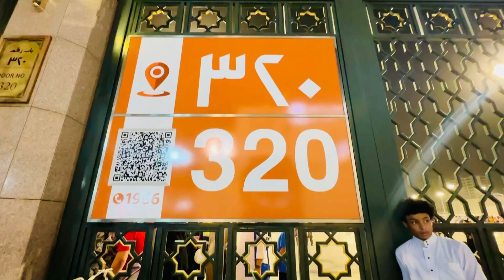Female Washroom in Medina